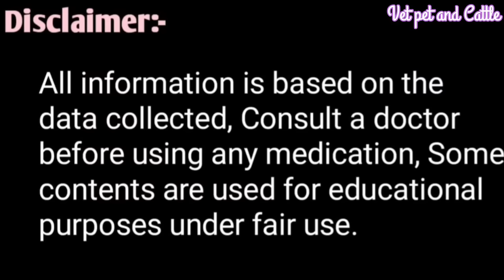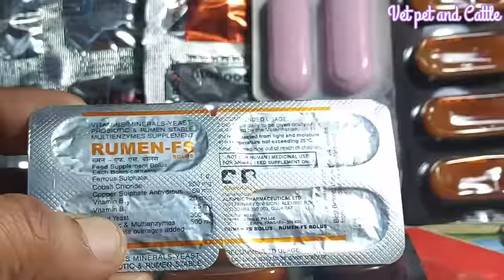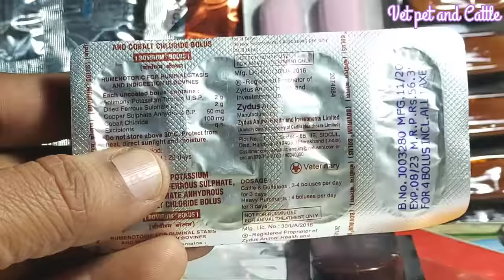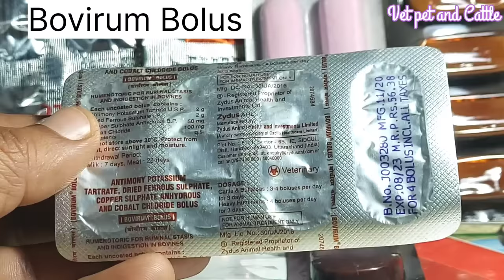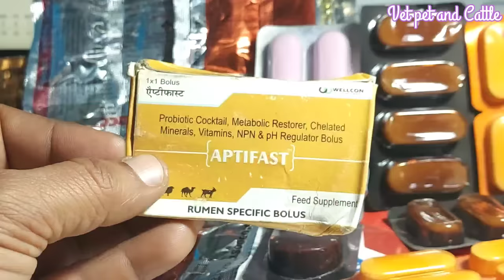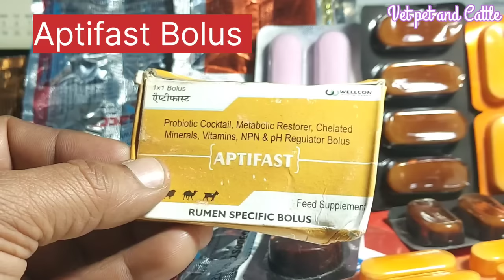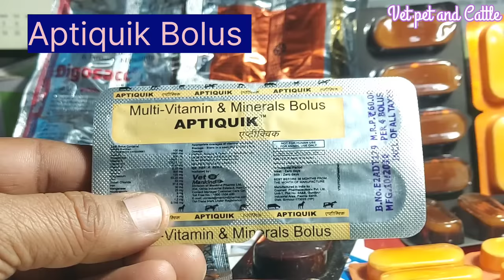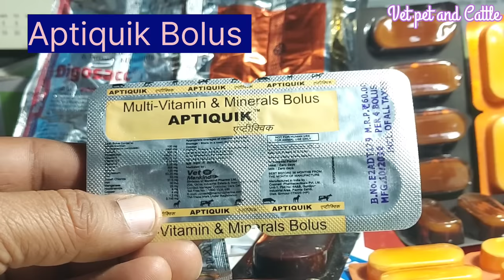Top Veterinary Bolus:-सभी तरह की बीमारियों में पशुओं को खिलाने की सबसे अच्छी टेबलेट||Vet-Medicine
Best Veterinary Bolus Pashuon ki bhook badane Kamjori se ubharne ki tablet
सभी तरह की बीमारियों में पशुओं में उपयोग में आने वाली सबसे अच्छी टेबलेट